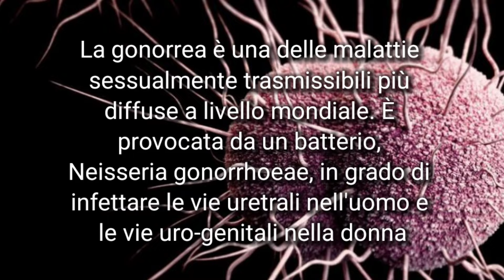Nuovo virus fuggito da un laboratorio che preoccupa l'Europa: è boom di casi